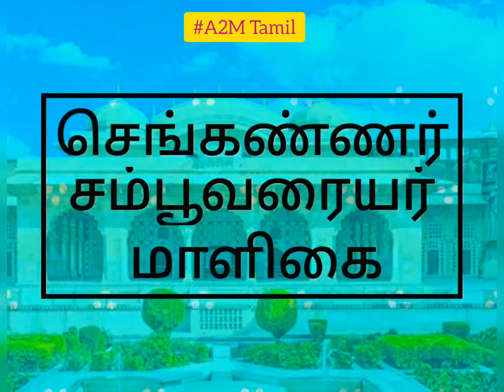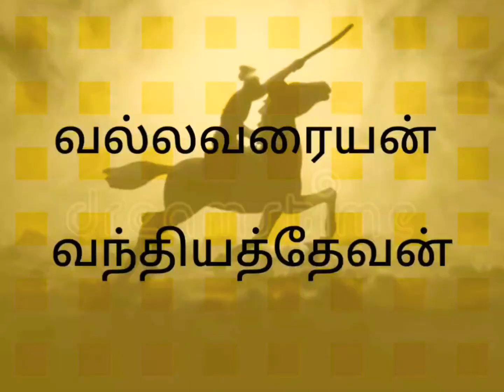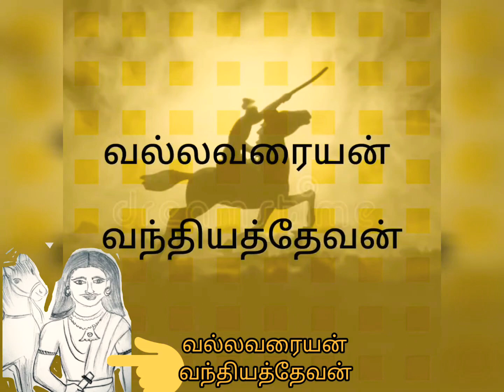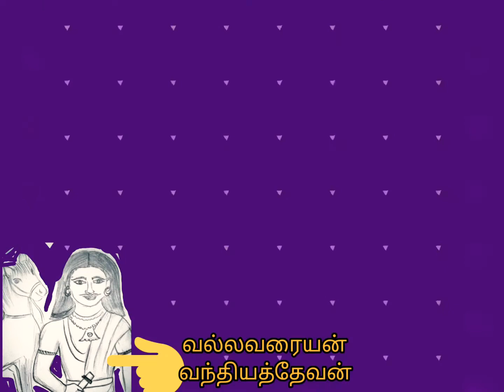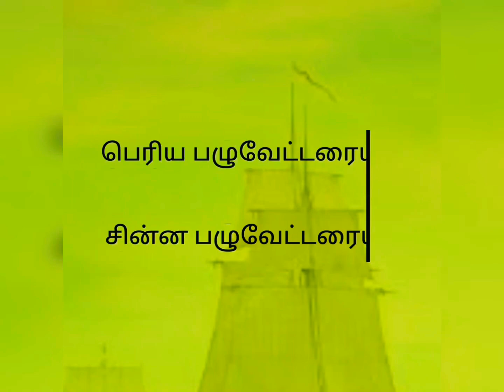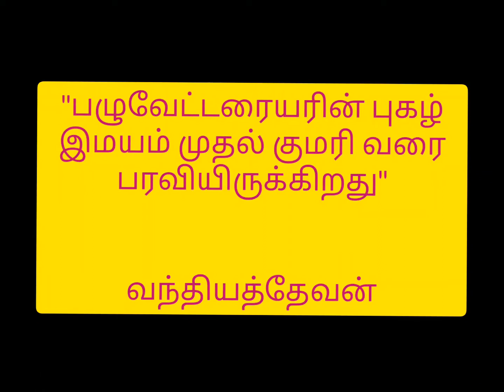பொன்னியின் செல்வன்/PONNIYIN SELVAN STORY IN TAMIL Episode-4/PONNIYIN SELVAN AUDIO BOOK IN TAMIL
ponniyin Selvan story is written by Mr.Kalki Krishnamurthy who has suffered a lot to complete the story has travelled between Tanjore and Sri Lanka for three years and  accomplished his goal .the story is based on incidents happened in reality along with his imagination together become a huge novel.
ponniyin Selvan has five parts and 300 episodes which is highly consumes time. which is a dream to many people to read ponniyin Selvan in their lifetime but many cannot. so I have decided to read this ponniyin Selvan in my voice and make a audio novel and I am presenting this to whoever suffering without time. please listen to my audiobook whenever you travel or whenever you feel alone. Alright what is the benefit of reading ponniyin Selvan is you can know about the huge history made by chola kings which will be very inspirational story to our youngsters.  so  listen to this audiobook kindly pass on this video to your near and dear ones. let them also enjoy this audio book.
thankyou
santhalakshmi 😍